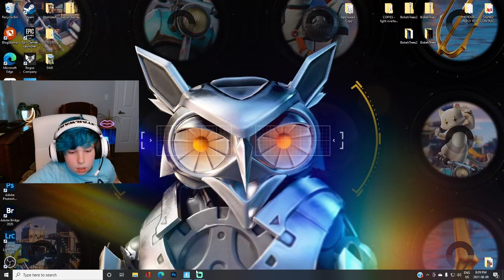NEW!!! Season 7 is here!!! (very epic)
today i will be playing da new season of fortnite battle royale! if u like my content pls like and drop a sub! its totally free and enjoy! XD